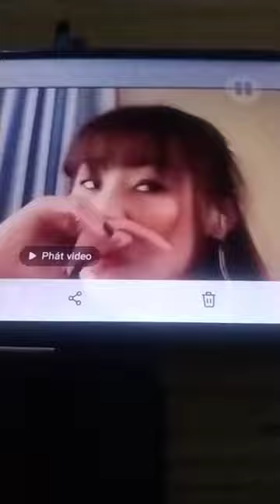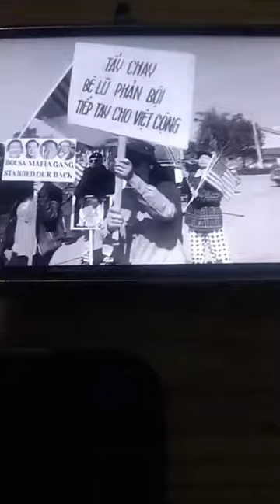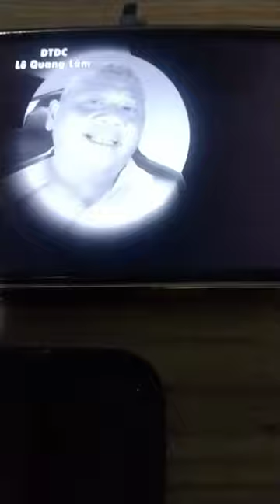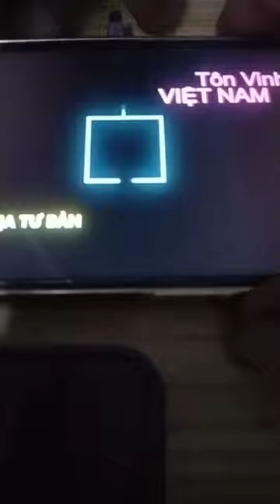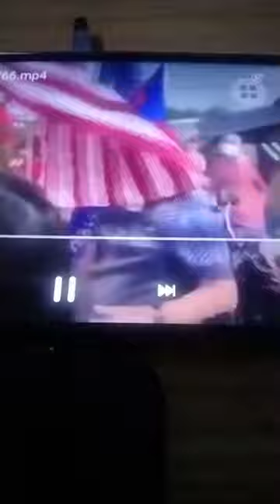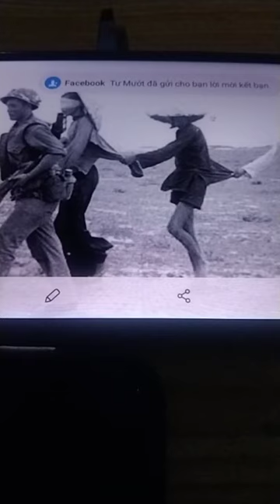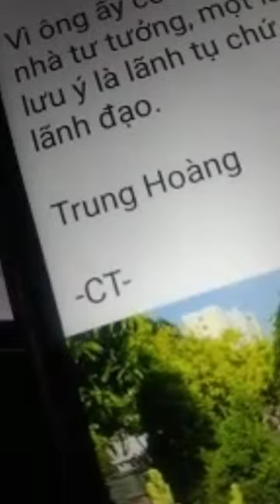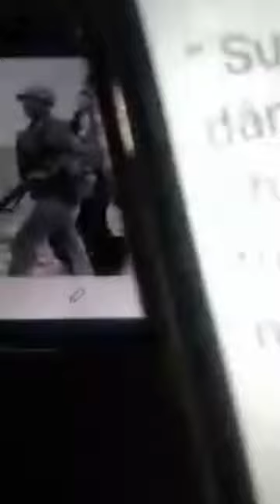Chia sẻ tháng Tư đen "Con gà tức nhau tiếng gáy"